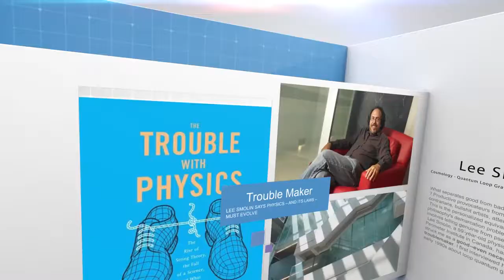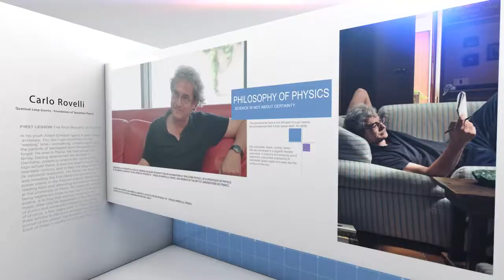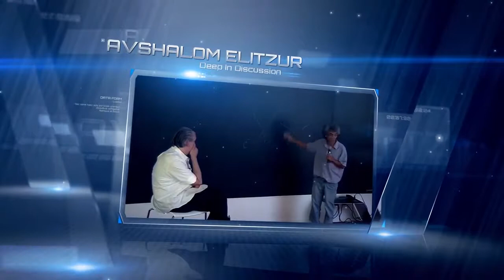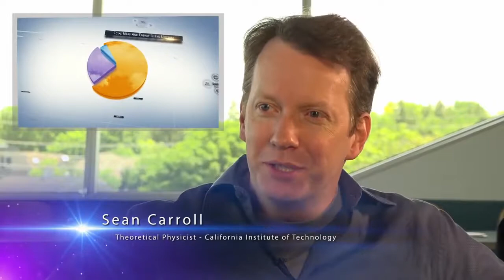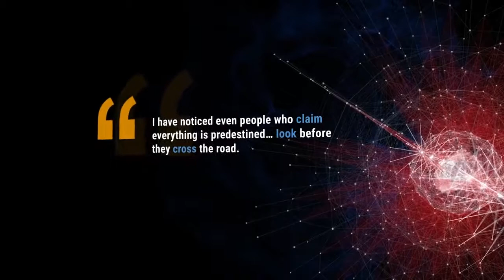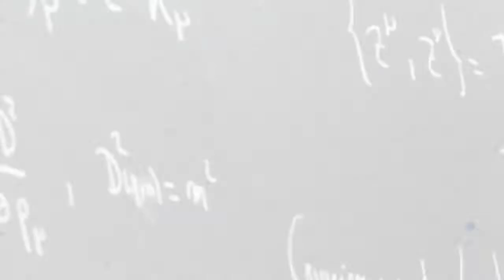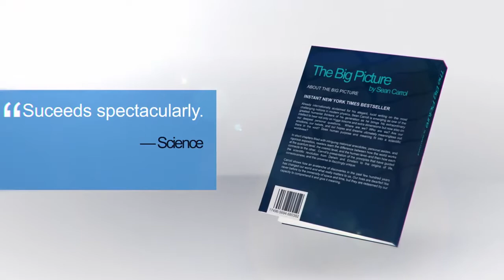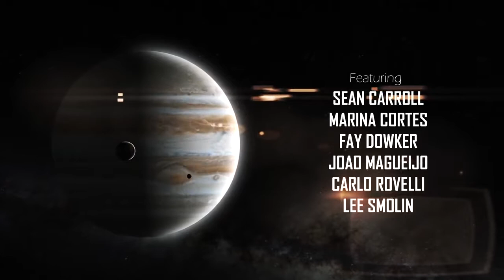Documentary Film Age of Uncertainty - New Full Documentary (2017) - Time, Cosmology, Quantum Physi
In this very special edition of the Quantum Tunnel, we visit the Perimeter Institute for Theoretical Physics to explore some of the deepest scientific and philosophical questions for mankind.

We speak to world-class physicists and thinkers; Sean Carroll, Marina Cortes, Fay Dowker, Joao Magueijo, Carlo Rovelli, and Lee Smolin who provide a rare glimpse into the world of theoretical physics and some unique perspectives of how humanity may fit into the greater cosmos.

Have you ever wondered why we perceive time as only ever moving forward, whether time is an illusion or pondered the concept of being vs becoming? If so, please join us for a thought-provoking exploration into some of the biggest questions asked by humanity for thousands of years.

Denis Dyack

Executive Producers
Denis Dyack
Paul Rapovski
Jonathan Soon-Shiong

Featuring
Sean Carroll
Marina Cortes
Fay Dowker
Joao Magueijo
Carlo Rovelli
Lee Smolin

Supervising Producer
Ali Donovan

Co-Executive Producer
Greg Dick

Alastair Sinclair

Assistant Camera and Additional Editing
Andrew M. Richardson

Production Coordination
Colin Hunter
Damian Pope

Acknowledgements
Special Thanks for Advanced Viewing
Darius Basarab
Tom Carey
Barry Grant
Robert Krakoff
John Mitterer

Denis Dyack

Fast Motion Studios

The Perimeter Institute of Theoretical Physics

A Quantum Entanglement Entertainment
Production

Video Material

 Break Through The Caltech Campaign

Virtual Venue Visit London

Université de la Méditerrannée Aix Marseille II, LNM
UFR Sciences

Perimeter Institute for Theoretical Physics
Time In Cosmology Series
Convergence Series

United Kingdom Astronomy Technology Centre (UKATC)
Royal Observatory Edinburgh Aerial View

Photos
BICEP Collaboration/CERN/NASA
NASA/JPL-Caltech/A. Kashlinsky (Goddard Space Flight Center)
NASA/WMAP Science Team

Tom Arban
James Gates
Sara Seager
Samantha Saechao
Gabriela Secara
The Royal Society
Carrie Warner

Quantum Entanglement Entertainment, Inc